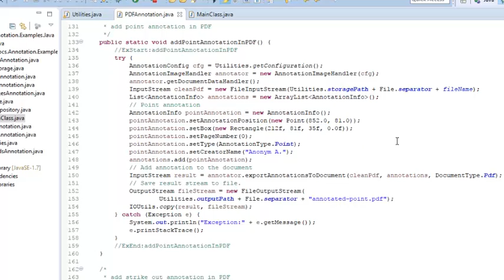Add Point Annotation